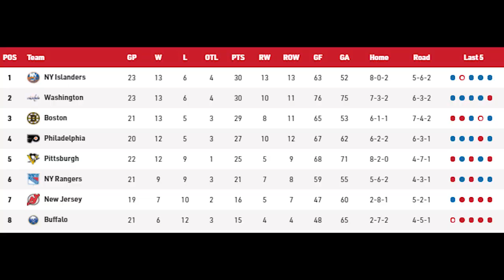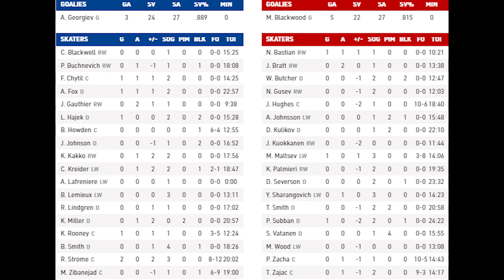Обзор матча: Нью-Йорк Рейнджерс и Нью-Джерси Девилз | 05.03.2021 | Регулярный чемпионат